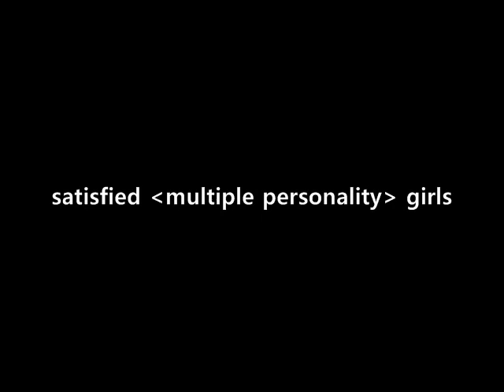가식떨다 실체를 드러낸 배부른 쓰레기년들 (satisfied multiple personality girls)